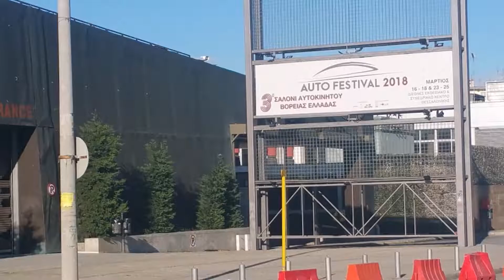AUTO FESTIVAL 2018